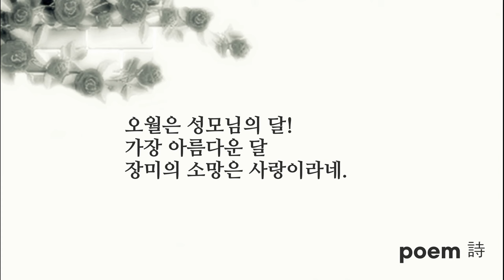구로문인협회 조한순 수필가의 시, “장미의 소망”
장미의 소망

시 조한순

장미가 담장을 넘었다
울타리 넘어 성당聖堂이 궁금했는지
예수님께 드릴 말씀이 있는지

솔바람 찾아온 날도
빨간 꽃 모아들고
온종일 오가며 향기를 나눈다

햇살 화사한 오월
장미동산 만들어
그윽한 향기 사뿐 사뿐 뿌린다

오월은 성모님의 달!
가장 아름다운 달
장미의 소망은 사랑이라네.